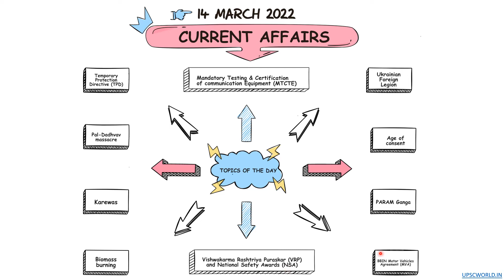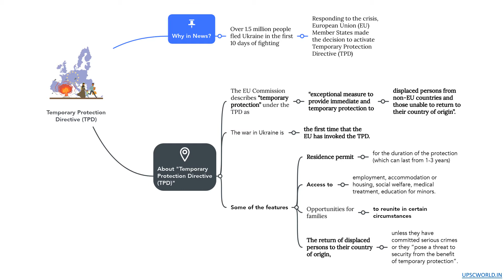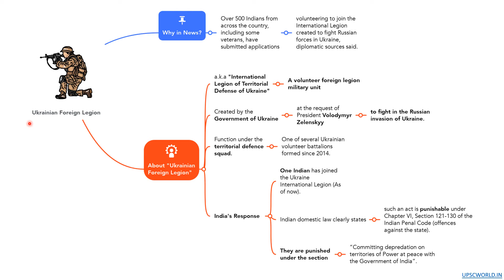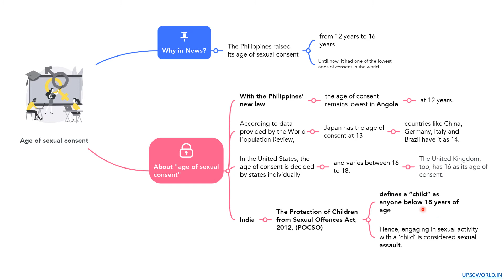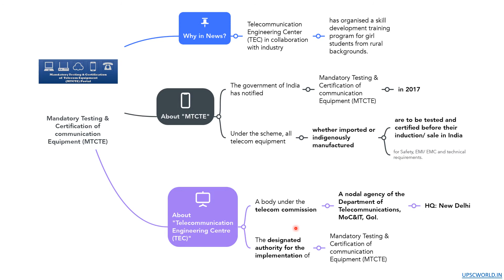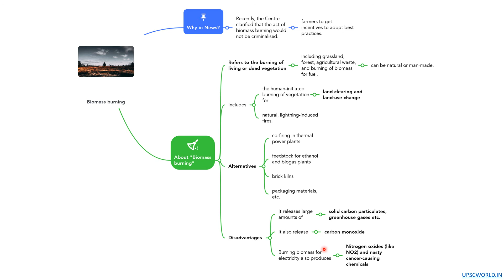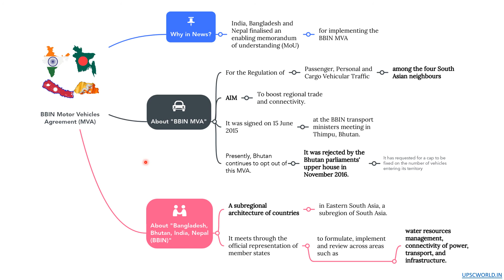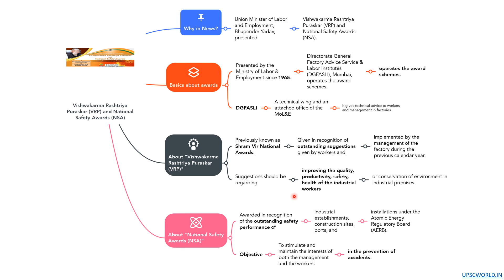14 MARCH | Current affairs in ENGLISH | MIND MAPS | DOWNLOAD FREE PDF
DOWNLOAD FREE MIND MAP PDF

SKIP to any topic:
0:00 Topics of the day
0:41 Temporary Protection Directive (TPD)
03:22 Pal-Dadhvav massacre
05:36 Ukrainian Foreign Legion
08:06 Age of consent
09:33 Karewas
12:39 Mandatory Testing & Certification of communication Equipment (MTCTE)
15:00 Biomass burning
17:03 PARAM Ganga
19:39 BBIN Motor Vehicles Agreement (MVA)
21:37 Vishwakarma Rashtriya Puraskar (VRP) and National Safety Awards (NSA)
24:15 Question of the day

RECOMMENDATIONS:
1. Please TAKE YOUR OWN NOTES while watching the video or Download & Print our free mind map pdf (Link below) and take notes on that PDF for quick reference.
2. If you think I am going slow in the video, watch the video in 1.25x or 1.5x SPEED for a better understanding.
3. Watch the video in 1080p(HD Quality) for the best quality.

NOTE:
1. Current affairs will be uploaded from Monday to Saturday (EXCEPT ON SUNDAY).
2. Take Sunday as a REVISION DAY. Revise from the notes taken BY YOU.
3. If you have any doubts, post in the comment section or ping me on Instagram or Facebook.

UPSC World is an ALL IN ONE website for UPSC CSE Aspirants. Some of the features are News Feed, Groups for every subject, Forum discussion to discuss doubts with fellow aspirants & admins, Courses (coming soon).